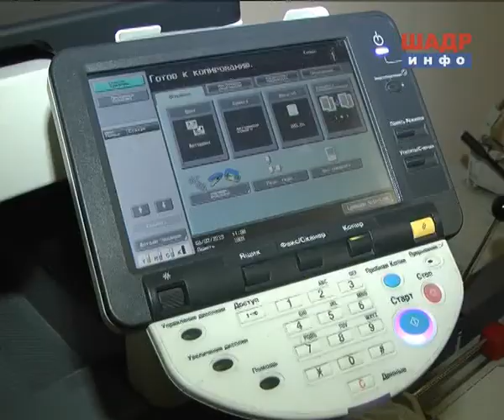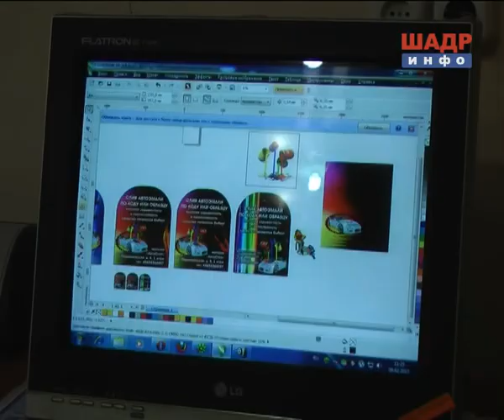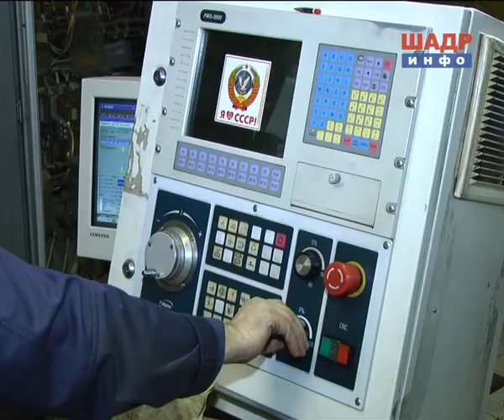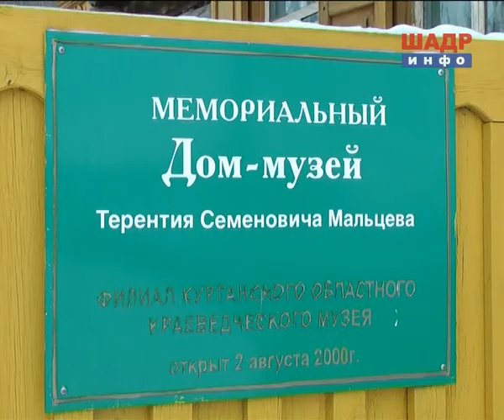Экскурсия курганских предпринимателей в Шадринск